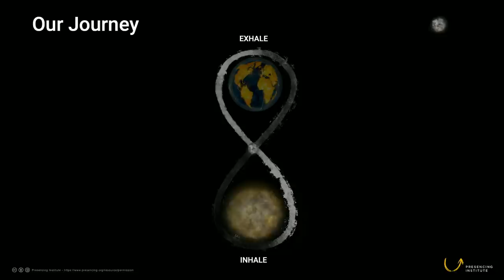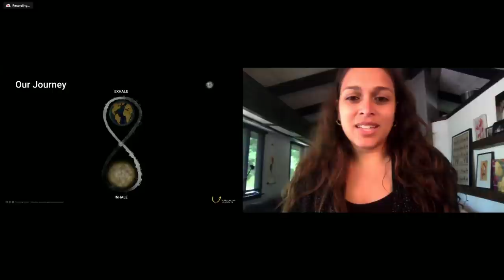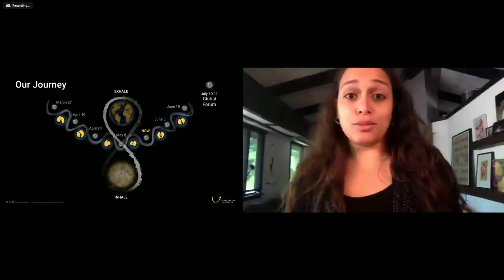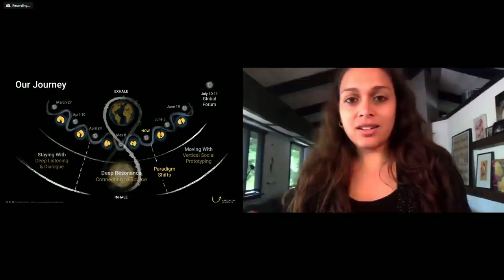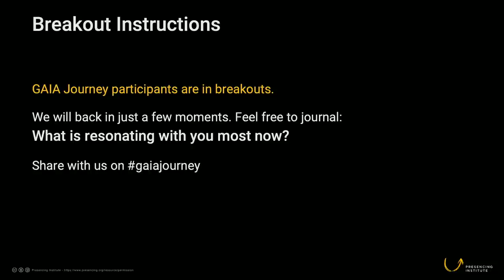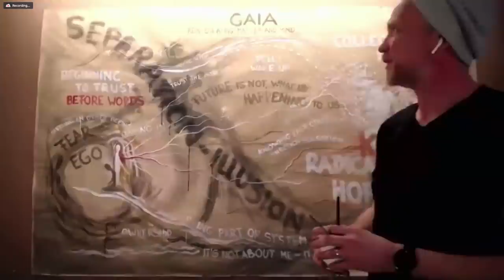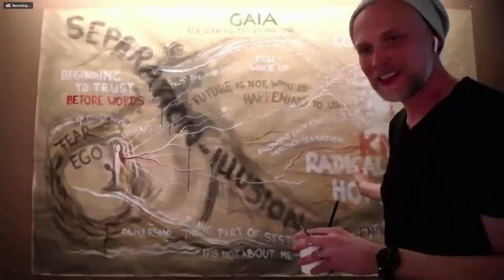Reintegrating Matter and Mind: The Essence of Systems Thinking - with Peter Senge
What is the essence of systems thinking? Peter Senge, pioneer and global thought leader on systems thinking and organizational learning, explore this question in the context of Western science and Eastern wisdom traditions.

Join us this Friday, May 22nd - 7 am PT / 10 am EDT / 4 pm CEST (5/9)

Peter Senge has been at the forefront of organizational learning, leadership development and systems change since his classic text The Fifth Discipline in 1990 and has been involved in founding organizations and networks to advance theory, method and practice like the Society for Organizational Learning (SoL), the Academy for Systems Change, and the new Center for Systems Awareness.

Welcome to GAIA: an impromptu global infrastructure for sensemaking, leaning into our current moment of disruption and letting this moment move us toward civilizational renewal.

Over the span of 14 weeks, we will practice a collective "inhale and exhale" together. On the "inhale" weeks, we will meet together virtually as a global community, with co-sensing conversations and hearing from inspirational guests. On the "exhale" weeks, you will meet together with your communities in the ways that work best for you (live, digitally, or in person) with an iterative framework we will share during the global community conversations.